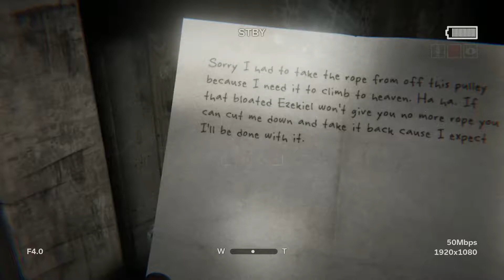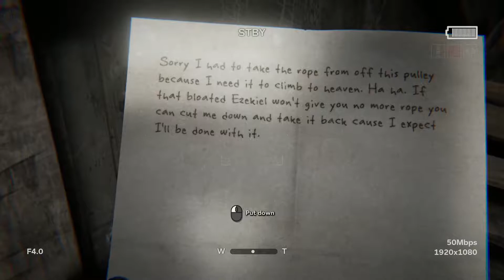Whats going on!! (Outlast 2) Ep.7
crazy house party video hope you guys enjoy "OMG NO WAY!! (HOUSE PARTY)"
i have no clue what is going on and i cant find lyne i would have just dipped, fuck lyne